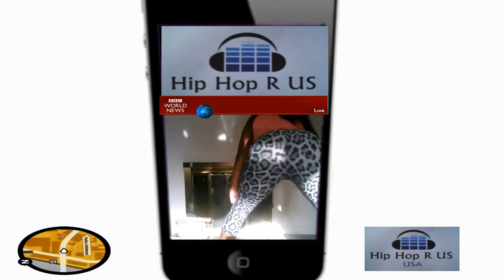(HD) Chocolate L.o.t.p: Shaking something Iphone5c Style Part 2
the Dictatorship comicbook/album  And 2d Movie coming soon
Like us @ ART WORK: Culpepper
animation: C knight